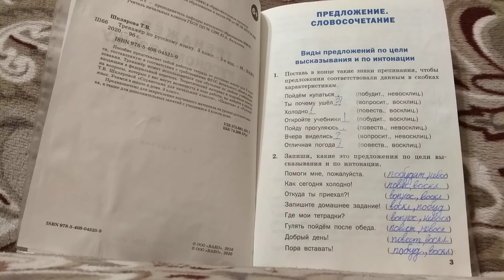Тренажер по русскому языку 3 класс стр 3 шклярова ответы